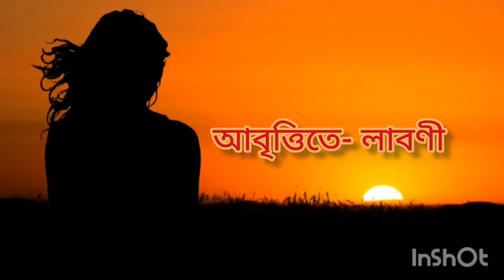Rupe Lakkhi Gune Saraswati by Saikat Ghosh | Bengali Recitation | Labani Purkait 🍃🍂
Today I present the poem " Rupe Lakkhi Gune Saraswati by  Saikat Ghosh ". This is a bengali abritti, Emotional poem also a bengali  recitation .  It also related to interesting society, laxmi pujo special
rupe lakkhi gune saraswati
saikat ghosh
rupe lakkhigunesaraswati||Labani Purkait
Bengali abritti
bengali poem
youtube upload
Labani Purkait
interesting poem
# laxmi puja special
woman special recitation